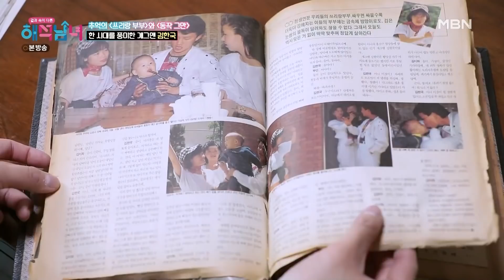[최고의 5분] 김한국❤최경수 부부의 집안 서열 1위는 반려견? MBN 220316방송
겉과 속이 다른 해석남녀 7회 최고의5분
[아내보다 강아지를 사랑하는 김한국!]